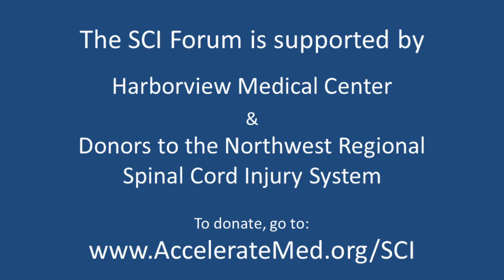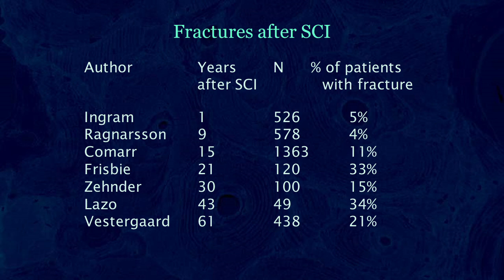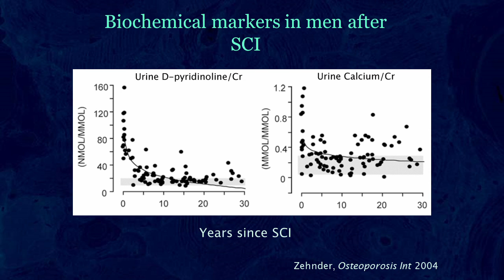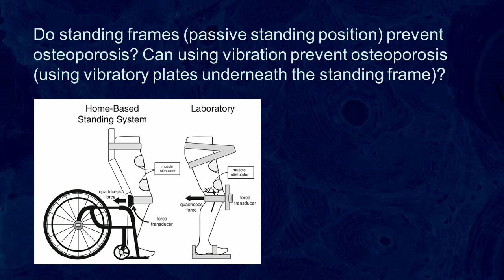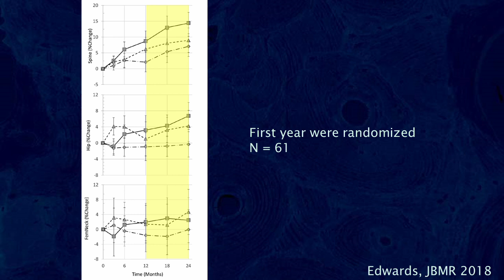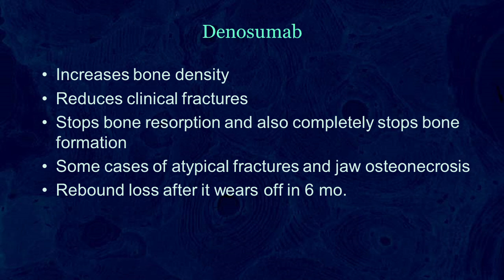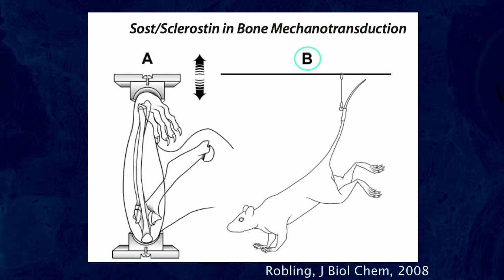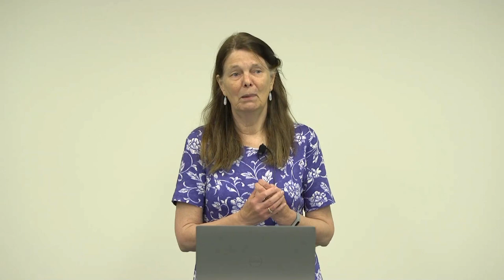Bone Health After Spinal Cord Injury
Presented at the SCI Forum on April 28, 2021.

If you have a physical disability, you are at higher risk for osteoporosis. For people with spinal cord injuries, it can be an especially common and difficult issue. Did you know about the risk? What should you be doing to keep your bones healthy and decrease your risk for fractures? Join us as we hear from Dr. Susan Ott, MD, professor in the Department of Medicine at the University of Washington. Dr. Ott specializes in research and clinical treatments for metabolic bone disease, such as osteoporosis. She believes it is important for patients to understand why spinal cord injury is so harmful to bones. While fracture risk remains high and more research is needed about how to solve the problem of bone loss in SCI, Dr. Ott provides some advice about things you can do to help your bones. She also discusses some new findings on the horizon that give some hope for the future.

For more background on osteoporosis and why it develops, please see Dr. Jelena Svircev’s 2012 comprehensive overview